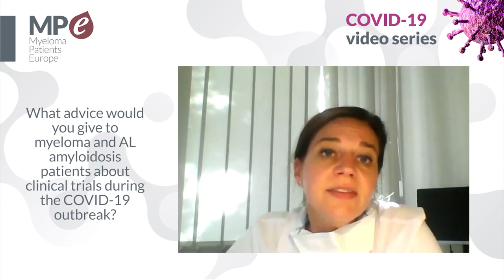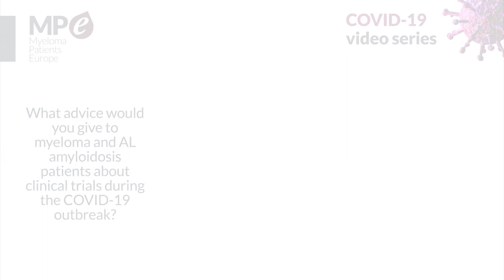COVID-19 Video Series | Advice for patients on clinical trials during the COVID-19 pandemic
Dr Katja Weisel, University Medical Center Hamburg-Eppendorf, Germany, explains for Myeloma Patients Europe (MPE) the word of advice she would give to patients participating in clinical trials druing the COVID-19 outbreak.